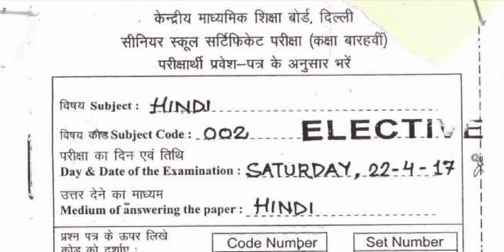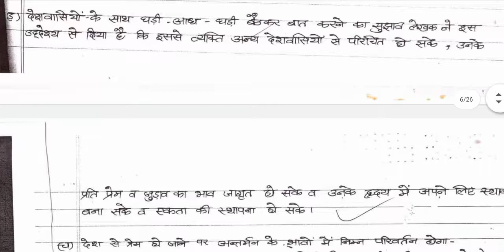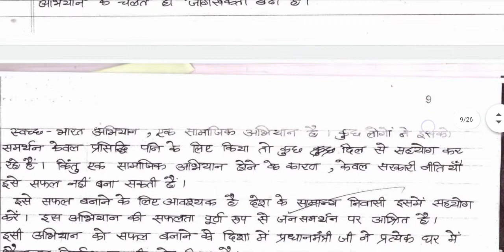Hindi Topper's Answer Sheet Class 12 | CBSE 12 Hindi Topper Answer Sheet | Thanks To Polity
Hindi Topper's  Answer Sheet Class 12
CBSE Topper Answer Sheet for Class 12 Hindi Elective